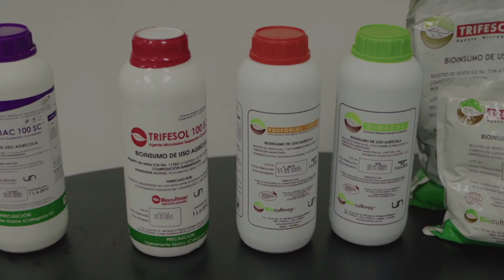Biocultivos y agricultura sostenible - Origen Colombia tercera temporada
En el departamento del Tolima, existe una empresa de agricultores enfocada en la creación de insumos biológicos para su uso en cultivos de arroz y aguacate de la región.
La empresa Biocultivos S.AS nació en 2002 para aportar beneficios las cadenas productivas de aguacate y arroz. Ésta partió de la necesidad de hacerle frente a las enfermedades que atacaban a los cultivos. Desde entonces, han creado varios productos con certificación orgánica y de tipo exportación para el control de plagas y enfermedades. Actualmente, cumplen todos los protocolos ICA y tienen aprobación para la venta y distribución.
Conoce en esta historia de Origen Colombia a campesinos tolimenses, quienes, junto al conocimiento de biólogos y expertos agrónomos, están en constante ejecución de proyectos que benefician los cultivos de la región.
El producto es 100% colombiano y todo el diseño de la planta industrial fue apoyado y financiado por Minciencias, dentro del programa de fondo general de regalías, en alianza con la gobernación del Tolima.

Una producción original de @todoesciencia_minciencias. Año de producción 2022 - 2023.